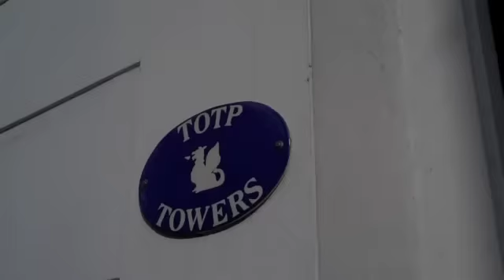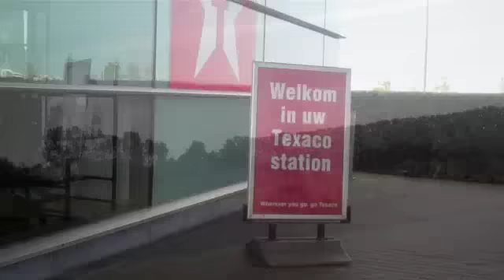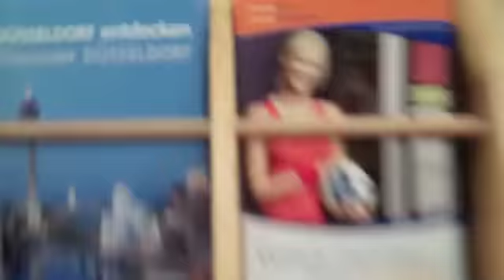Keith TOTP - Drunk Culture Tour (Day 1)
In this episode: meet the band (minus the drummer) as they traverse 5 countries in one day!